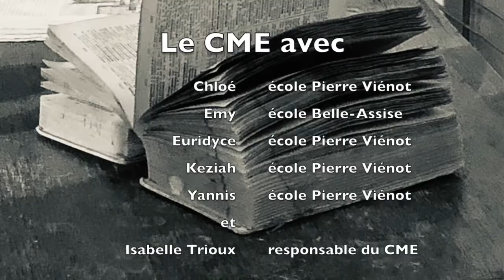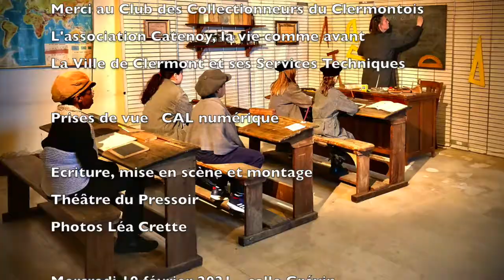CME : "La Commune de Paris"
"La Commune de Paris" vue par le Conseil Municipal Enfants de Clermont.

Direction : Théâtre Du Pressoir / Moyens techniques : Cal du Clermontois Léo Lagrange Numérique,  Club des Collectionneurs du Clermontois et Catenoy, la vie comme avant